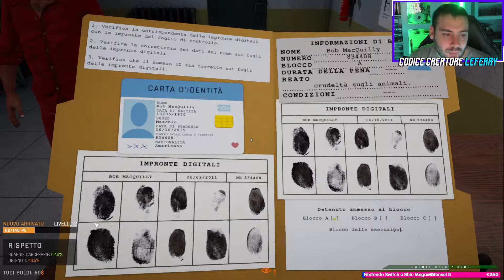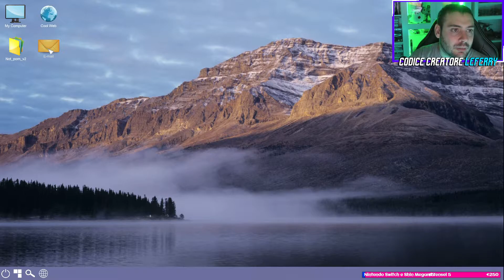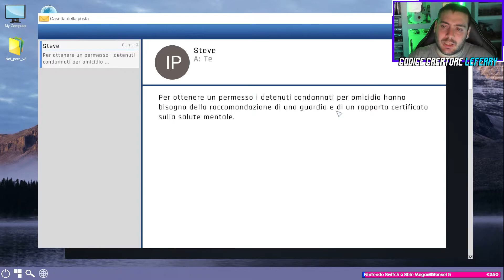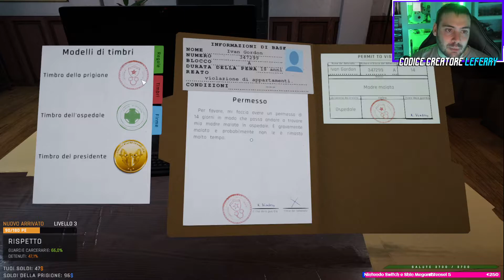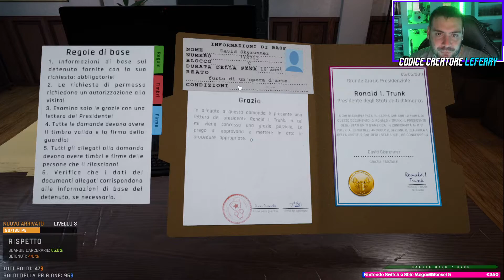Panico e mazzate PRISON SIMULATOR Gameplay ITA Walkthrough ITA #2